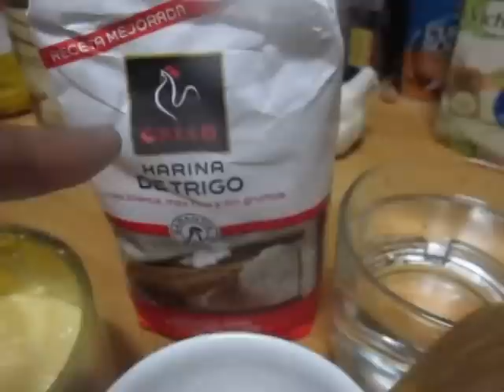TORREJAS O AREPUELAS (FÁCIL DE HACER - PASO A PASO)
TORREJAS O AREPUELAS
Ingredientes: Margarina o mantequilla, harina, huevo,sal o azúcar, agua... Ver el vídeo paso a paso.